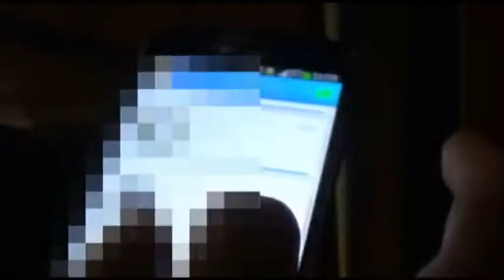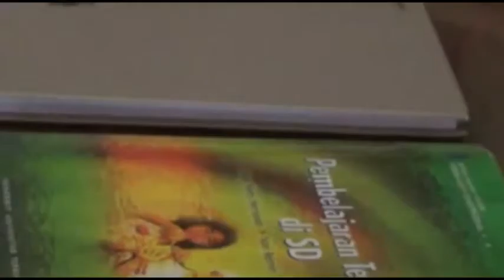Pelaku Pembunuh Guru di Garut Dibekuk Polisi